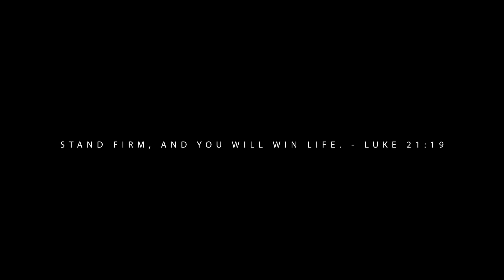Wun80 - In It 2 Win It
"For me to keep in line I gotta keep my mind
Wrapped around da Word (line every single line) / How am I ever gone eat if I never dine...off the bread of life..(umm) wash it down with the living wine"
Wun80 tells us through this song that In the days of temptation and trials, soldiers for Christ have to stand up, stand strong, and stay faithful for God has secured our victory.

🆕NEW Video (IN IT 2 WIN IT) off the NEW Ep entitled “RE (The Ep)”
✝️GOD BLESS!!!